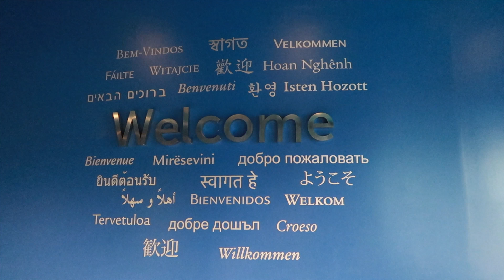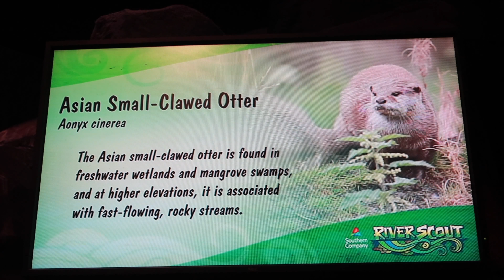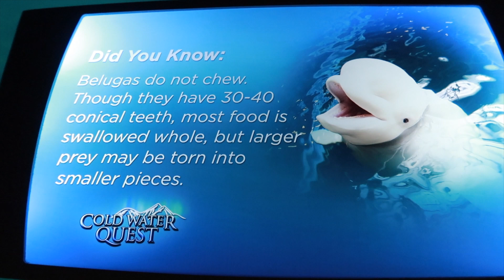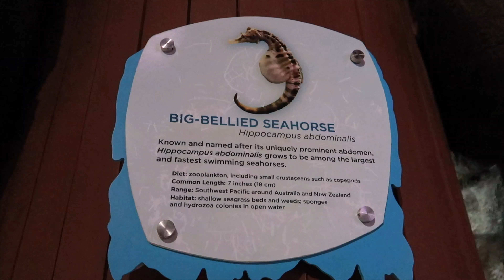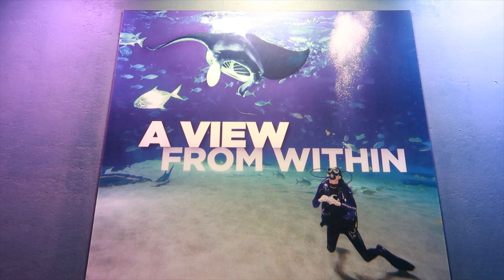THUỶ CUNG GEORGIA AQUARIUM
HÀNH TRÌNH THUỶ CUNG GEORGIA AQUARIUM